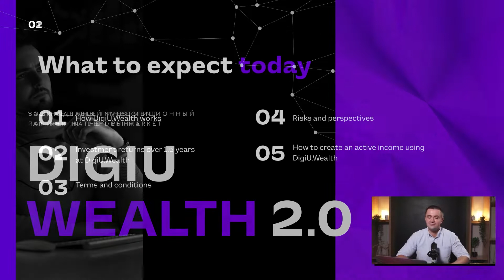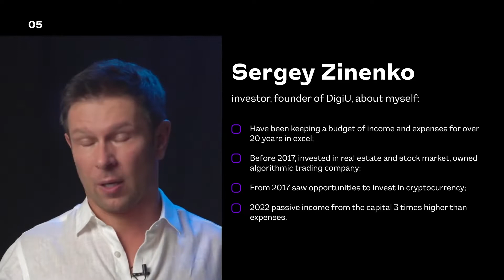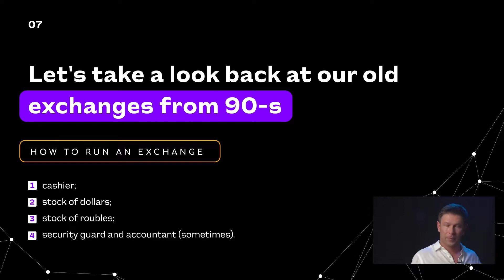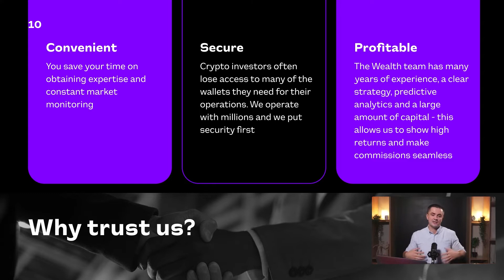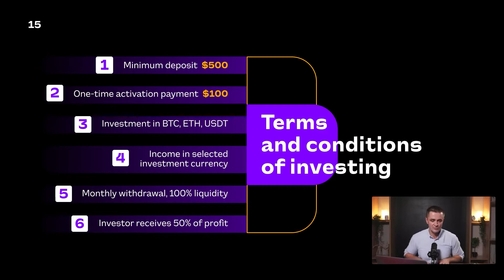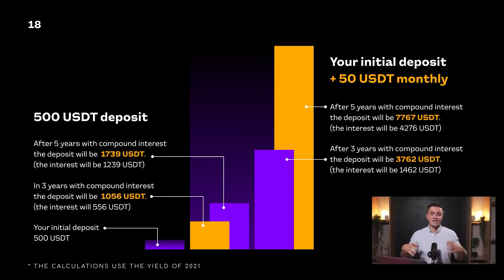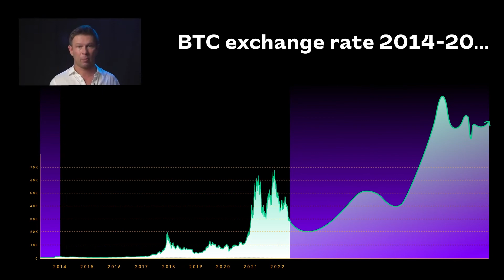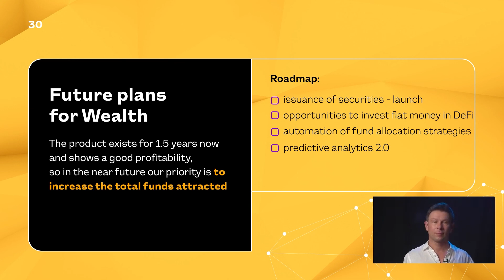Webinar about DigiU.Wealth!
⭐️How DigiU.Wealth works.
⭐️How much the product earned in 1.5 years.
⭐️How to create active income with DigiU.Wealth?

🔥DigiU is an ecosystem for the development and financing of projects in the field of artificial intelligence and blockchain technologies.

Our products:

🚀Eywa.Finance Cross-chain data and liquidity transfer protocol. On September 8, 2021, alpha testing of the platform was launched. Take part and get EYWA tokens for free!

🚀DigiU.Wealth The first investment product of the ecosystem, which has been bringing monthly profit in cryptocurrency for a year and helping its investors to receive passive income.

🚀Educational platform DigiU.Education Courses: How to become a venture investor, Introduction to cryptocurrency, Cryptocurrency 2.0: DeFi.

🚀AI development DigiU.Voice based on text-to-speech and DigiU.Vision based on computer vision.

More on social media DigiU!